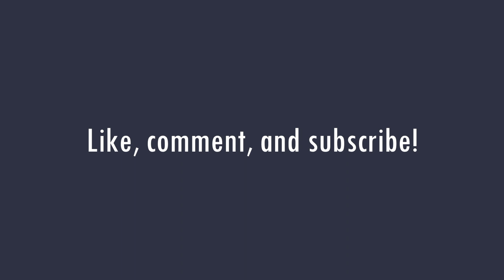The Holiday Express | Train Drone Video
Just a little video I made with David Jensen

Make sure your watching in 1080p because it will look way better.